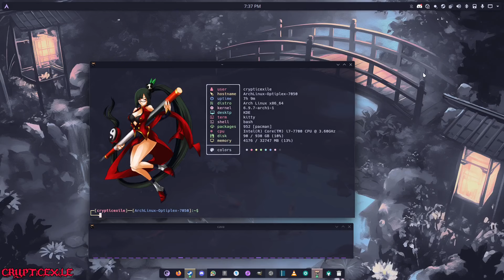Political and Social topics should stay off Linux // Back on Arch BTW.